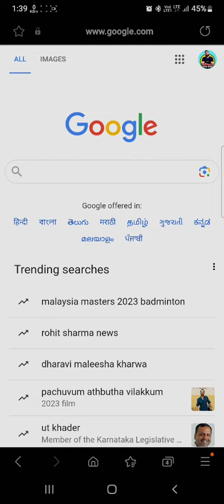JAC 12th Result 2023 Arts Date | JAC 12th Result 2023 Commerce